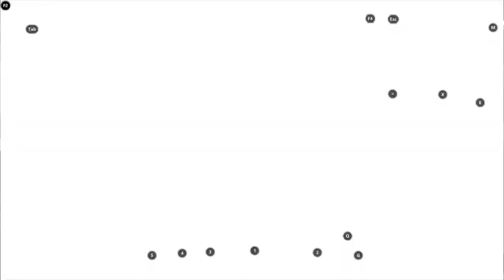Call Of Duty Mobile 2021 Season 1 Team Deathmatch Part 9